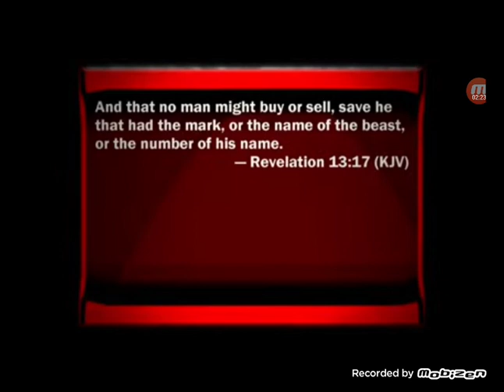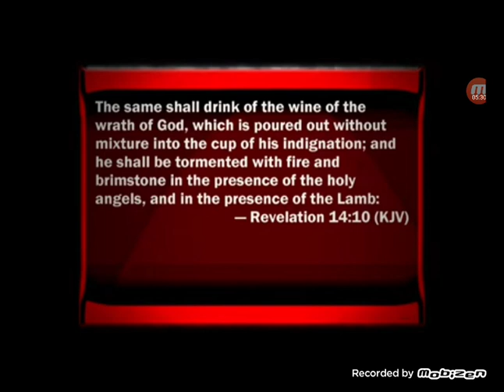The Charagma #76 (Inevitable) Mysteries of the Kingdom the Trilogy